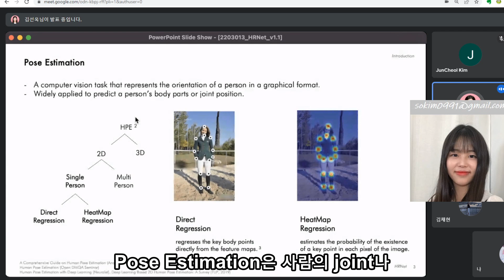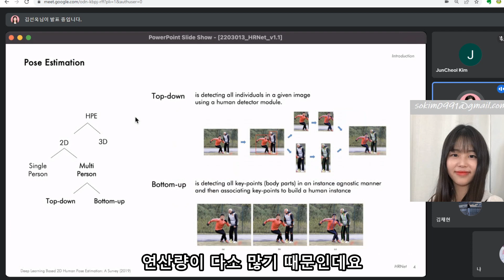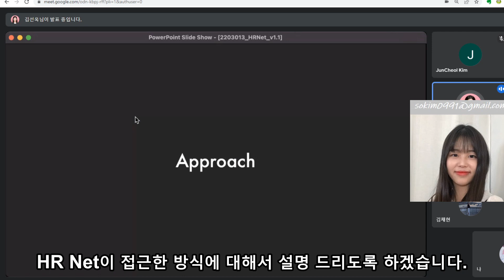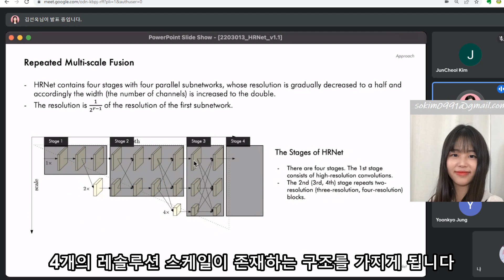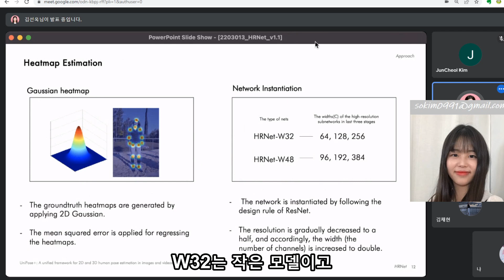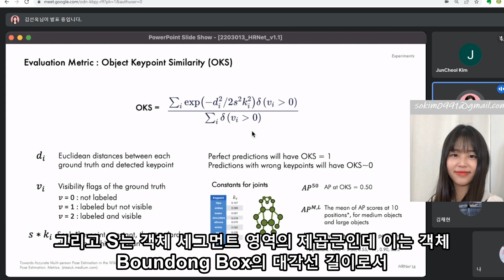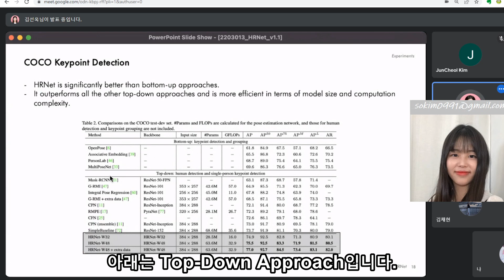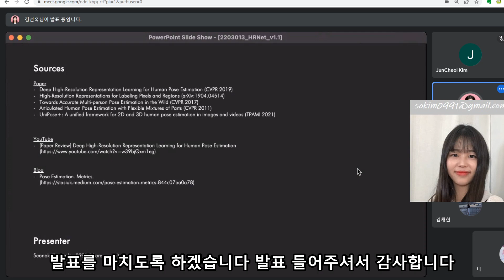[2019 CVPR] HRnet: Deep High-Resolution Representation Learning for Human Pose Estimation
오늘 소개드릴 논문은 Pose Estimation에 관련된 논문 입니다. 기존 Pose Estimation 모델의 경우 직렬적인 네트워크 구조를 지녔지만, 직렬적인 구조는 압축하는 과정에서
지엽적인 정보들의 손실을 가져오게 되고 모든 프로세스가 upsampling에 과도하게 의존하고 있다는 한계점을 가지고 있습니다.그래서 이러한 한계점을 극복하고자HRNet은 이러한 직렬 구조에서 벗어나 병렬 구조로 subnetwork를 구성했습니다.